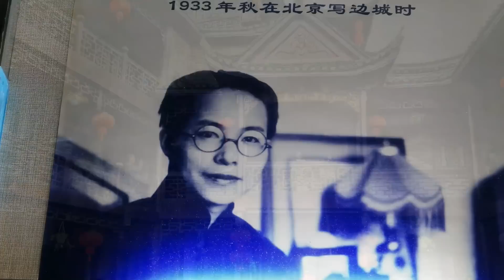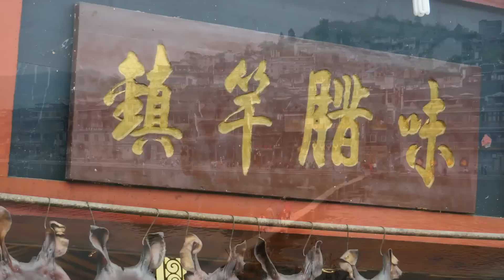鳳凰古城 Fenghuang County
鳳凰古城又稱沱江古鎮，位於湖南西部的湘西土家族苗族自治州，地處武陵山脈南部，雲貴高原東側。2001年被授予國家歷史文化名城稱號。自古以來一直是少數民族的聚居之地，歷史悠久。這些少數民族中苗族為當地民族，土家族多作為屯兵遷入。